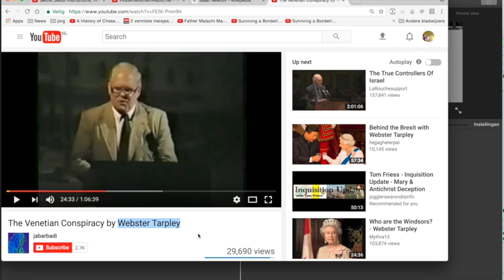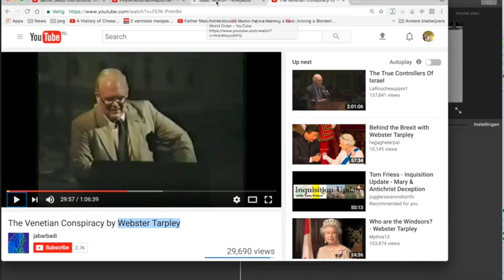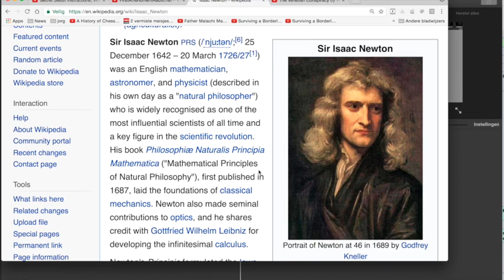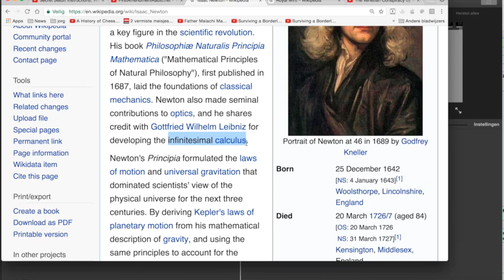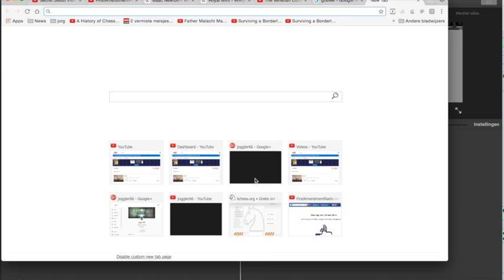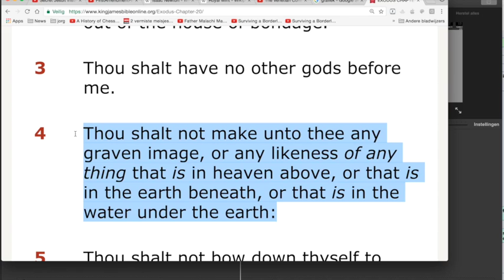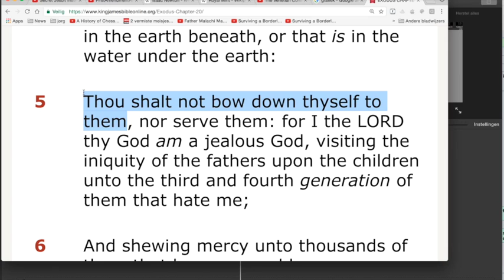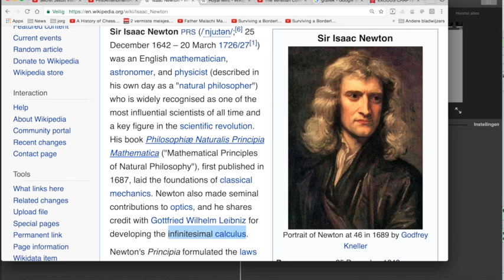Nieuws253 Isaac Newton